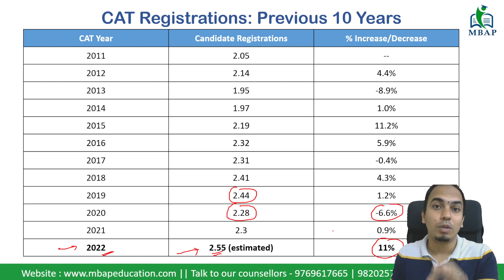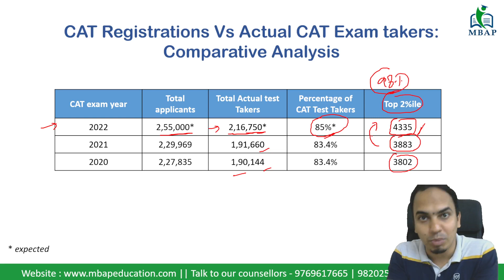2.5 Lacs + Registrations in CAT 2022..!!